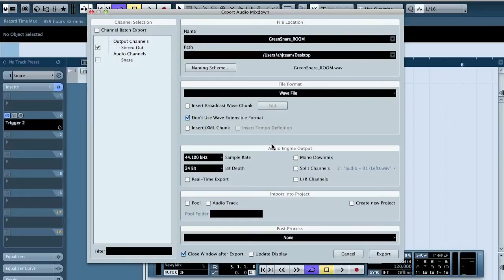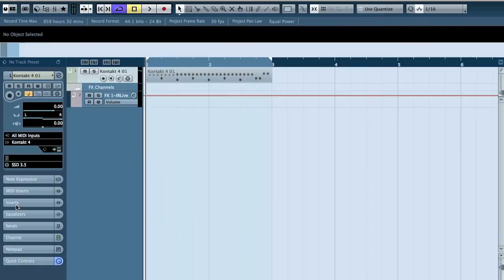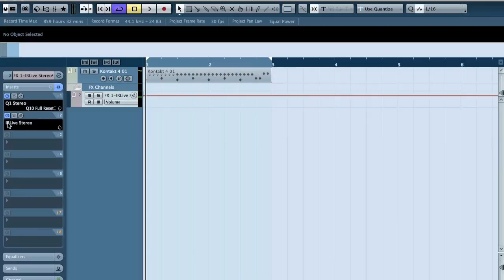Mixing 201 -- How to use room samples as impulses